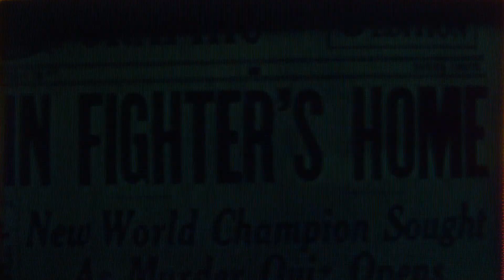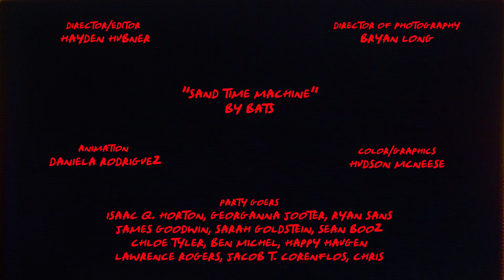Sand Time Machine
Owen’s house is full of sunlight and dusty corners
I command the power and the tools to make it clean
Owen smells like fresh cut grass in the morning
When he mows the lawn and makes me breakfast while I sleep

How I hate to be a ghost
I make his eyes look haunted
I try to let him know
It’s not what I wanted
Love is like an hourglass with no bottom
That you empty then you leave
A sand time machine

I would like to scour his bathroom tile and scrub his baseboards
I would go out back and pick the flowers off his weeds
Put them in a jar and set it on the kitchen table
And sit right there pretending that he still belongs to me

Jess Awh: Guitar, vocals, piano
James Goodwin: drums
Nick Larimore: pedal steel
Liam Curran: bass
Isaac Horton: guitar
Georganna Jeter: harp

Director and editor: Hayden Hubner
Director of photography: Bryan Long
Animation: Daniela Rodriguez
Color and graphics: Hudson McNeese
Featuring: Isaac Q. Horton, Georganna Jooter, Ryan Sans, James Goodwin, Sarah Goldstein, Sean Booz, Chloe Tyler, Ben Michel, Happy Haugen, Lawrence Rogers, Jacob T. Corenflos, British Chris